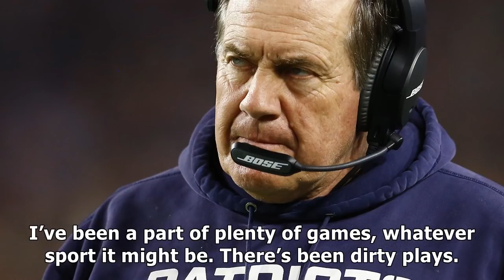Bill belichick apologized to sean mcdermott for dirty rob gronkowski hit